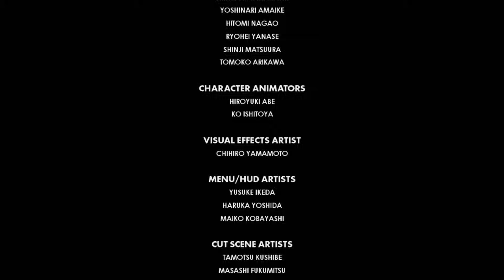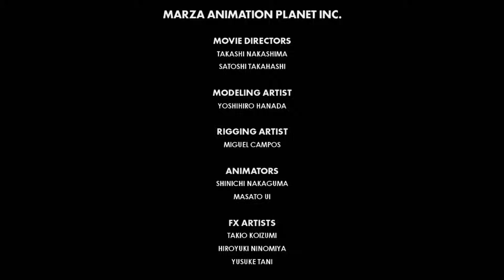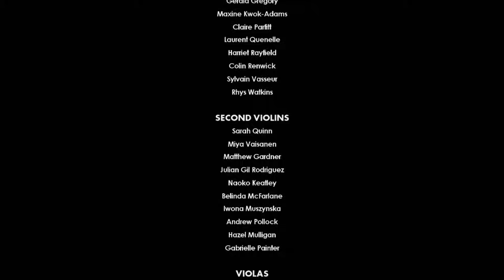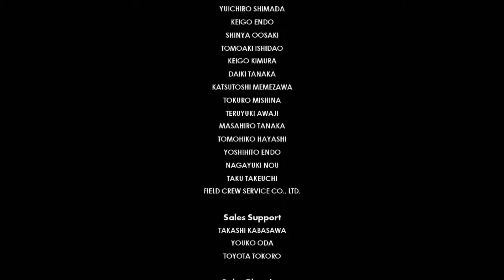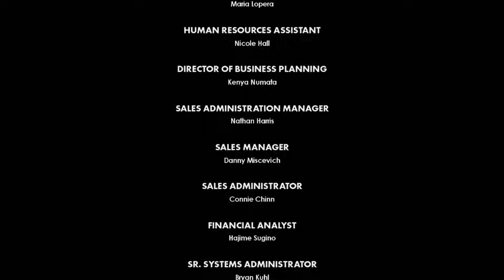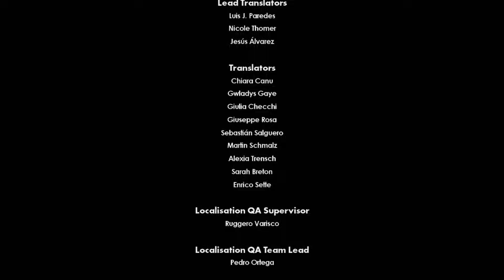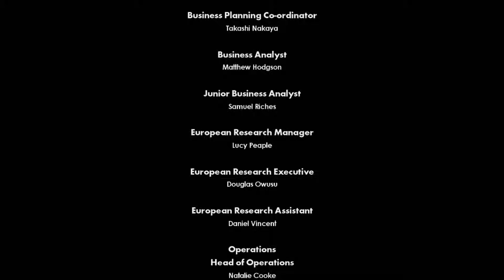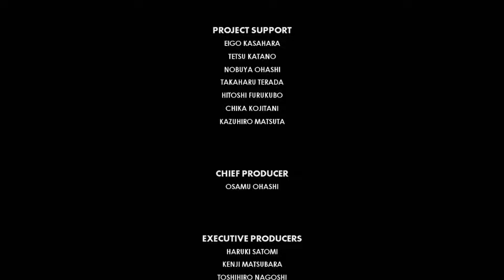Sonic Forces - Final Boss + Ending and Credits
This video shows off the Final Boss and Ending in Sonic Forces.